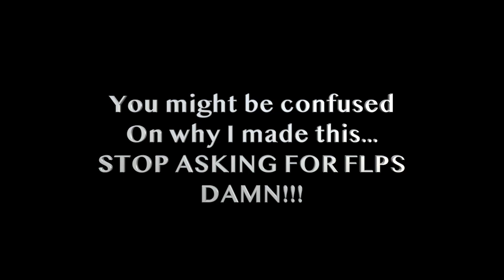Portraits Of Tracy - THE FLP SONG (Feat. Bootsy Collins)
FLP: you would really look here...